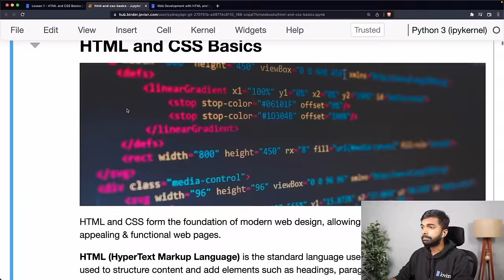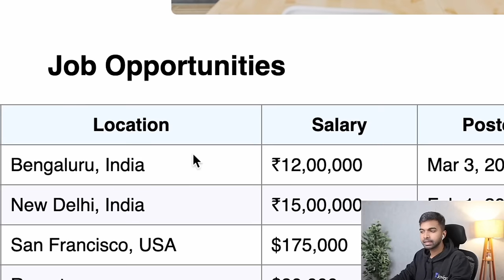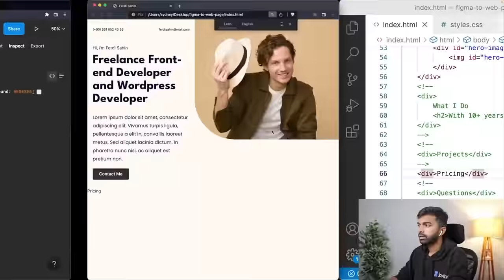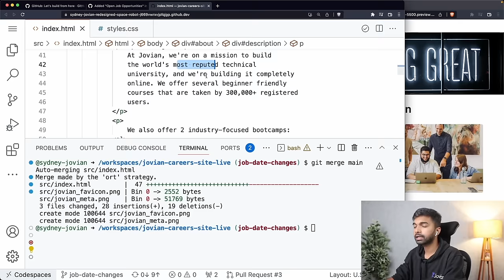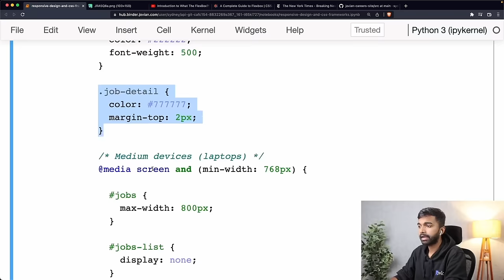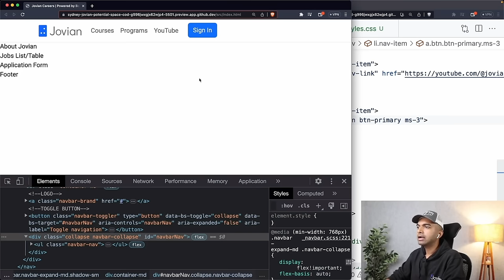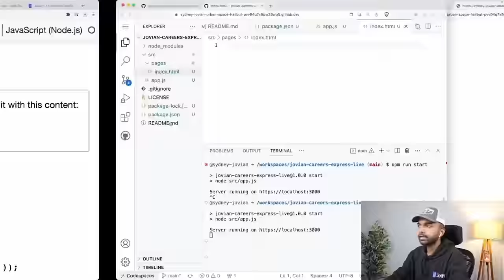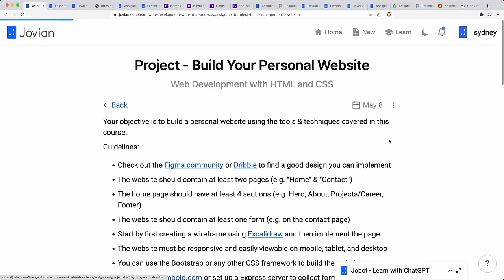Web Development with HTML & CSS – Full Course for Beginners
This course is an in-depth introduction to web development with HTML and CSS for complete beginners.

We'll start with HTML and CSS basics, dive into some advanced concepts, and learn about Git, GitHub, and cloud deployment using Vercel. We'll also explore mobile-first responsive design, the Bootstrap CSS framework, and the Express web application framework.

You'll solve coding assignments on building a web page from a mockup, creating a responsive mobile-first website, and crafting a scientific calculator. For the final project, you will build your personal portfolio website and deploy it to the cloud!

✏️ This course is designed and taught by Aakash N S, CEO and co-founder of Jovian.

⭐️ Contents & Code ⭐️
⌨️ (00:00:00) Introduction
⌨️ (00:00:34) Lesson 1 - HTML and CSS Basics
⌨️ (19:00:35) Course Recap

👾 davthecoder
👾 jedi-or-sith
👾 南宮千影
👾 Agustín Kussrow
👾 Nattira Maneerat
👾 Heather Wcislo
👾 Serhiy Kalinets
👾 Justin Hual
👾 Otis Morgan
👾 Oscar Rahnama